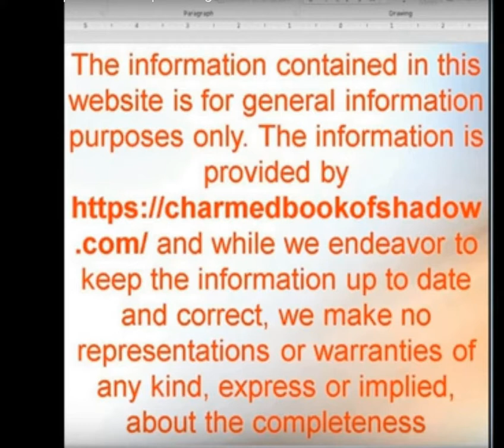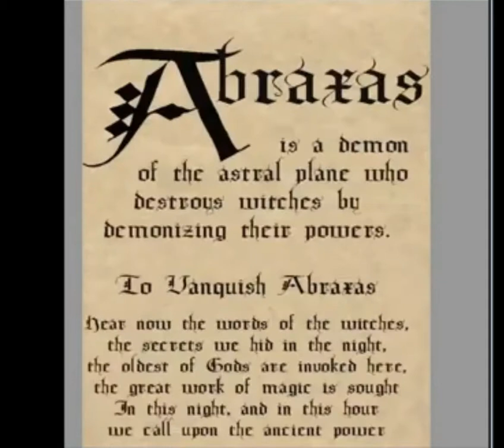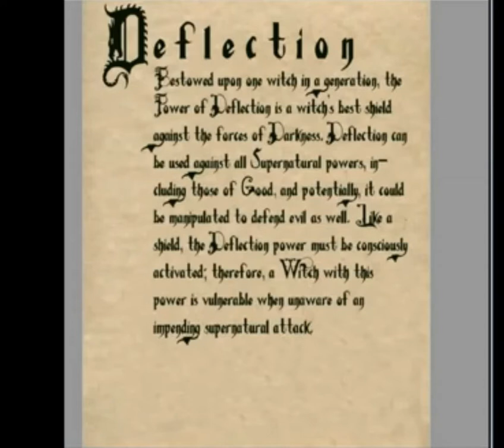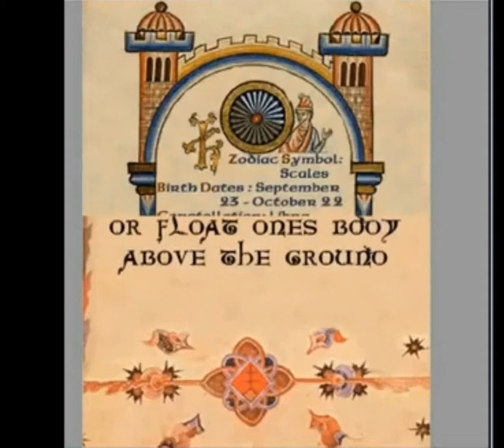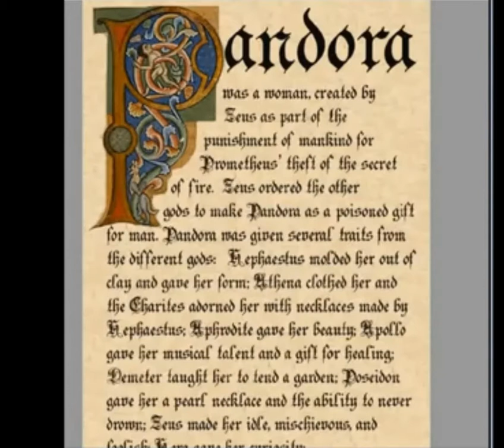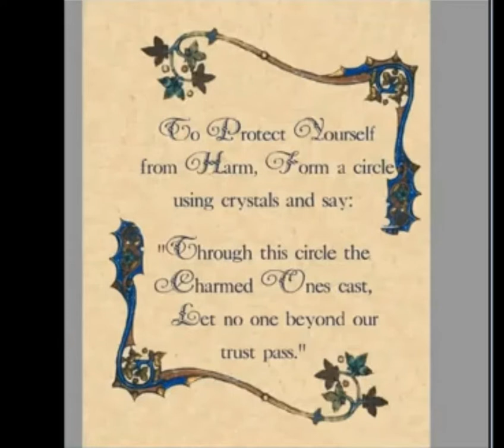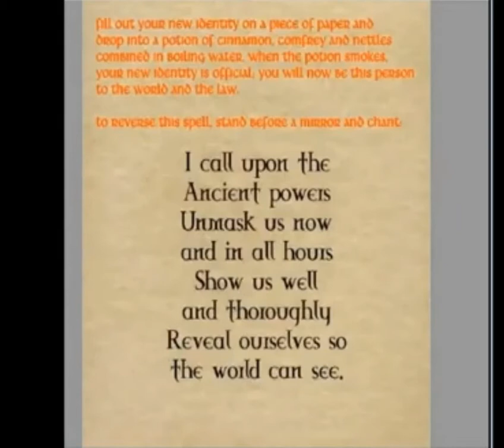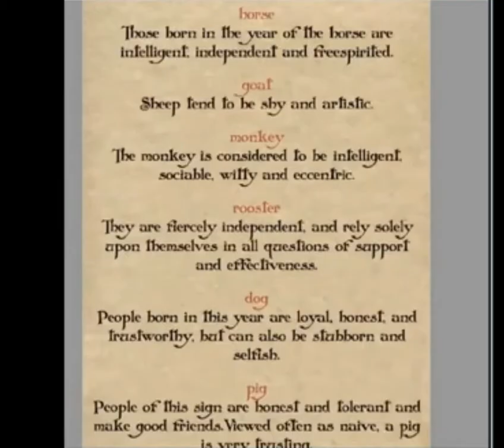Charmed All Spells Season